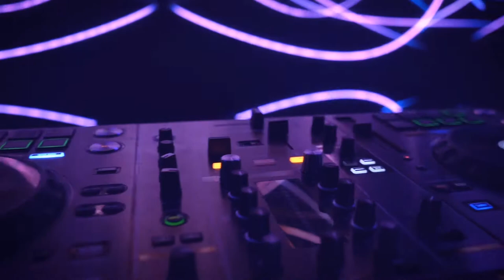Après Music Bespoke Packages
High end event management.

Promotional video including our range of packages.